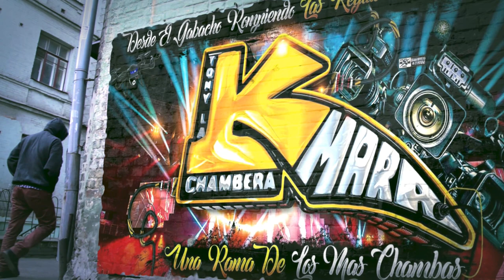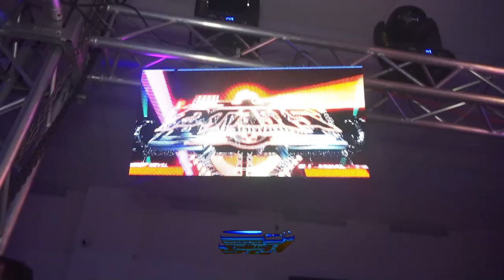🔥EL ANGEL QUE SE FUE😭UN TEMA DEDICADO PARA JOHNATAN CARRERA HASTA EL CIELO SONIDO EXTASIS EN SU 13 A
🔥EL ANGEL QUE SE FUE😭UN TEMA DEDICADO PARA JOHNATAN CARRERA HASTA EL CIELO SONIDO EXTASIS EN SU 13 ANIVERSARIO SALON QUEENS PALACE 5/19/2023

MUCHAS GRASIAS